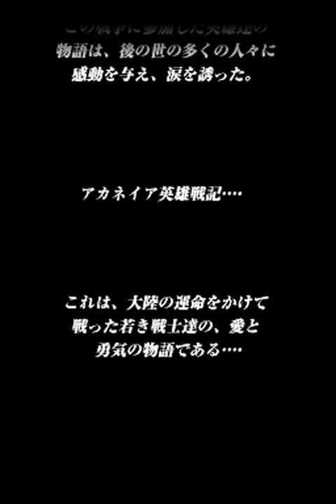Fire Emblem 12: New Mystery of the Emblem (All Chapters) Speed Run - 41:03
This is a speedrun of Fire Emblem 12: New Mystery of the Emblem in 41:03 real-time, starting from  New Game and ending on final save. This game was never released outside of Japan, but is effectively a direct sequel to Fire Emblem 11: Shadow Dragon. This run beats the full game as quickly as possible while clearing every gaiden and extra chapter on normal/classic mode. I used a Nintendo DS Phat and a capture mod to record this. I played this on an official japanese cartridge.

This is a good run with mostly solid stats for all the relevant characters, and no huge timelosses. This is a solid representation of the current route for this category. While this run is far from perfect, it'll require a lot of work and grinding for better luck to improve this, so I'm pretty satisfied. Shoutouts to vykan for putting together the initial skeleton of the route.

The game actually crashed just after the final save, but I opened the same save anyways for the sake of showing off final stats and stuff. The run was (fortunately) already done at that point lol.